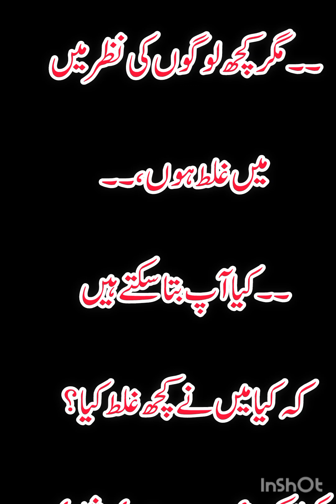میرا شوہر میری جنت مگر کیسے جانیے اس ویڈیو میں